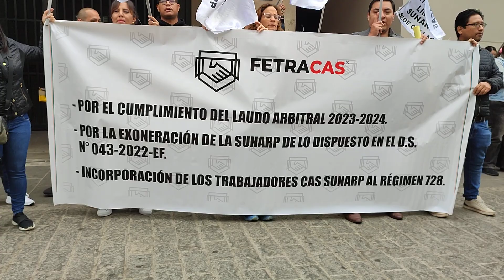Lima: Trabajadores de Sunarp realizan plantón frente al Ministerio de Economía y Finanzas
PBO | Lima: Trabajadores de Sunarp realizan plantón frente al Ministerio de Economía y Finanzas

🎥 También estamos en TikTok (PBO Perú)
📻 ¡LA RADIO CON FE!